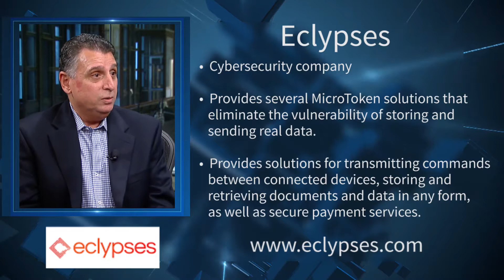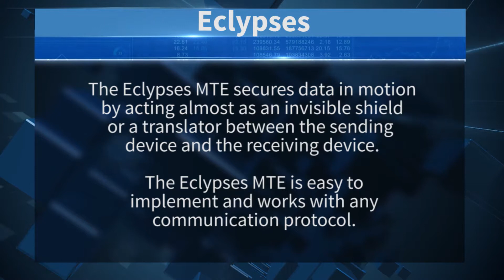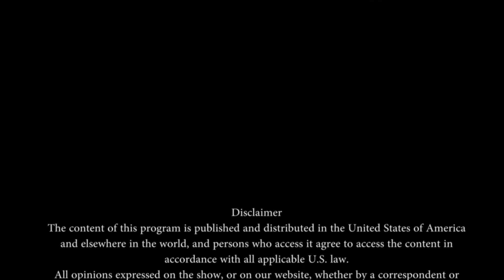Eclypses - Innovating Cybersecurity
SCN Corporate Connect's Jane King sits down with CEO John Nachef of Eclypses, to discuss the innovative Cybersecurity company.

Eclypses provides technology, services, and education to secure
sensitive digital information, additionally, mitigating risks, while protecting reputations and assets. Our services provide a new, higher level of data security while maintaining flexibility, adaptability, and accessibility through use of our own MicroToken-Exchange© (MTE) proprietary-patent pending MicroEncryption® - MicroTokenization® , solutions. We take security to a new level within our PCI DSS Level 1 as well as HIPAA Certified serversystems. MTE technology is also available for remote deployment.